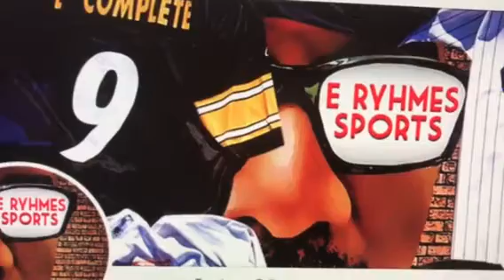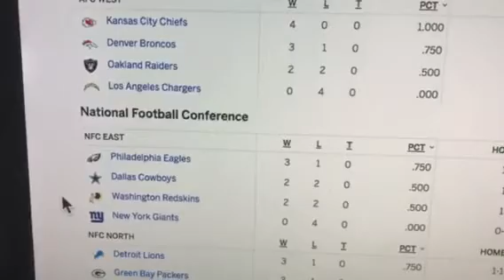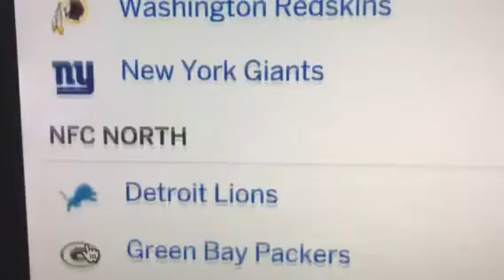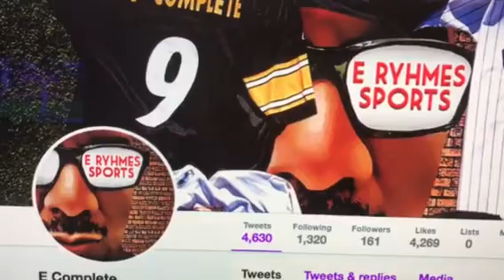TNF Patriots @ Buccaneers pick, MLB Playoffs, Cam Newton & Terrelle Pryor issues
E Rhymes Sports- Ep #232 No question it's the best around hip pop and sports is that elevated sound. You're my Thursday night football predictions as I think the Tampa Bay Buccaneers website the New England Patriots. MLB playoffs talk. Breaking down camp Newton and his silly remarks and Terrel Pryor and the silly remarks he face of the Kansas City Chiefs stadium. Check me out as hiphop meets sports @ERhymesSports